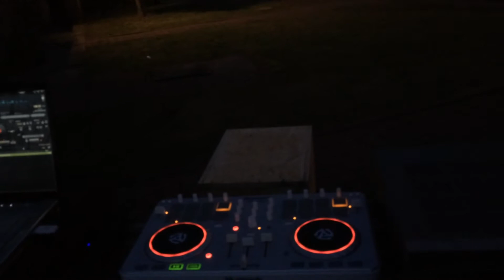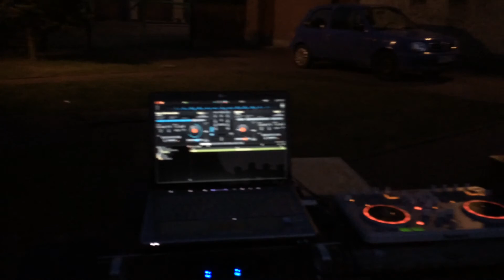Ldm vs jessica :D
Nagrane 7 kwietnia